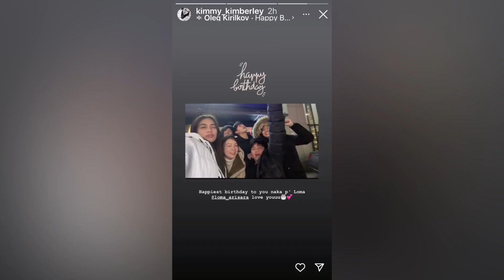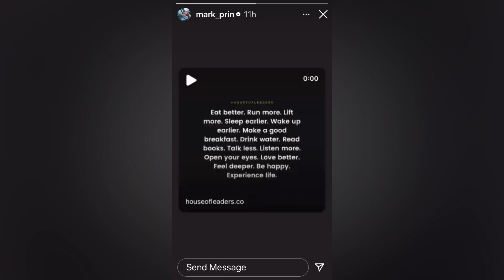เอ็นดู๊วววว คิมเบอร์ลี่ คู่หมั้นหนุ่ม หมากปริญ ไม่ว่างวันนี้น้อนเลยมาเป็น กขค คู่พี่มะ